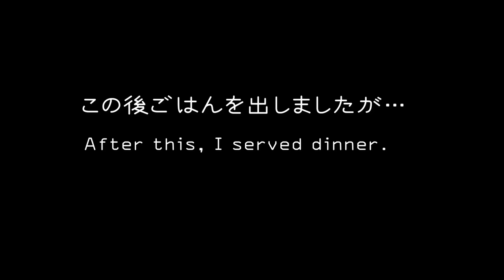うちの子になろうとしている野良猫#2 A cat watches a stray cat eating its own food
見るチャンはお腹が空いていますが、野良くんが食べているのを見ています。
Miru-chan is hungry, but sees stray cat eating.

誕生日：2017春生まれ　6歳
性　別：メス
性　格：しっかりしてる
特　技：超猫的運動神経、軽業、おしゃべり

誕生日：2019一月頃生まれ　4歳
性　別：メス
性　格：超マイペース
特　技：寝る

誕生日：11歳
性　別：メス
性　格：人見知りしない、owlcatにしゃべり方そっくり
特　技：甘える

≪猫の見るチャン情報≫前の名前：ダヤ
誕生日：7歳
性　別：メス
性　格：ビビり
特　技：放浪（10日以内に戻る）

 DOVA-SYNDROME ぴょこんと飛び出す Chisato Kimura （チサトキムラ）